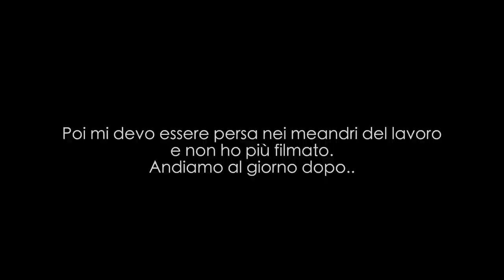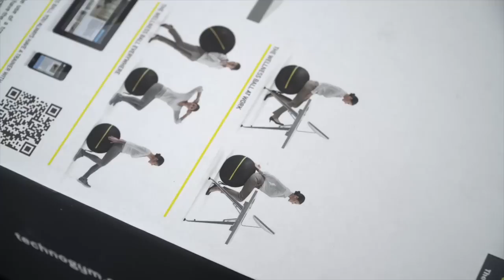[Days in the life]: cucinare i legumi secchi, cosa mangio, routine lavorativa & workout!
APRIMI!!
Vlog di alcuni giorni nella nostra vita tra lavoro e registrazioni per Bloomwell, pranzi e cene a base vegetale, divertimento e allenamenti.